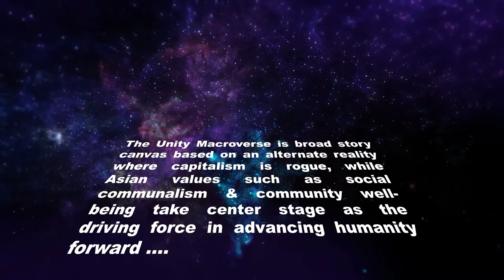Home Free SciFi English Short Story Audiobook Malaysia Pt 3